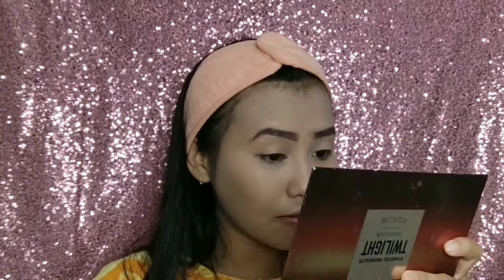MY MOM'S CONTROL MY MAKEUP